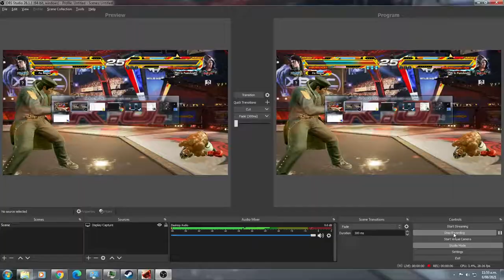Tekken 7 - Dragunov, standing there, menacingly...